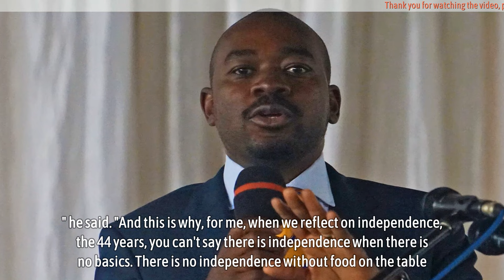No place for Chamisa in our politics: Chiwenga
No place for Chamisa in our politics: Chiwenga - VICE-PRESIDENT Constantino Chiwenga has described popular opposition leader Nelson Chamisa as an immature and self-centred man who should be a goat herder.

Chamisa, who is followed by millions, threw the opposition into disarray when he left the main opposition Citizens Coalition for Change (CCC) in a huff early this year which he formed two years ago.